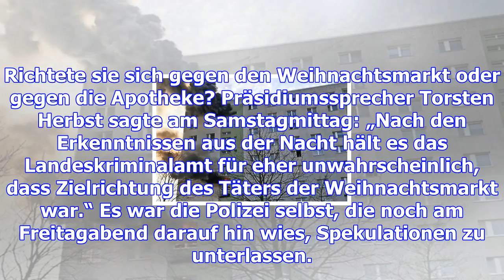Bombenalarm in potsdam – weihnachtsmarkt war offenbar nicht das ziel – haz – hannoversche allgemeine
Potsdam. Nach dem Bombenalarm am Potsdamer Weihnachtsmarkt am Freitagnachmittag sucht die Polizei na...